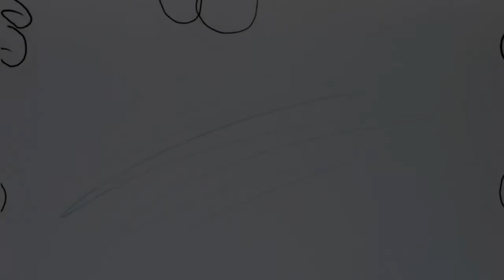La peur de l'inconnu Panda